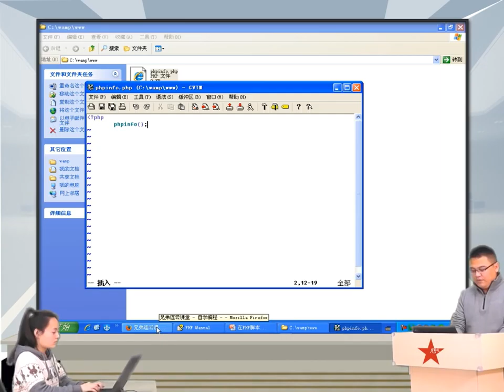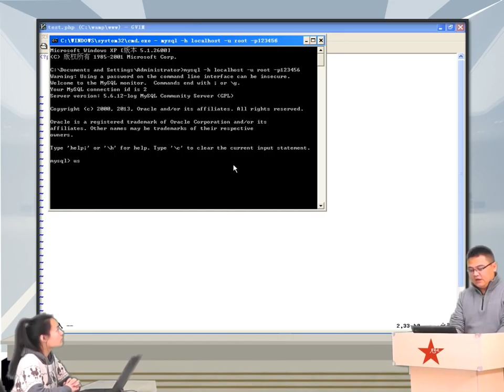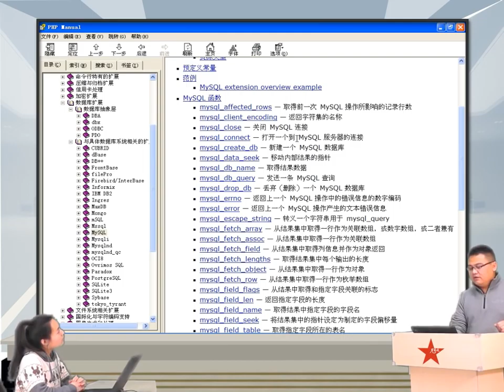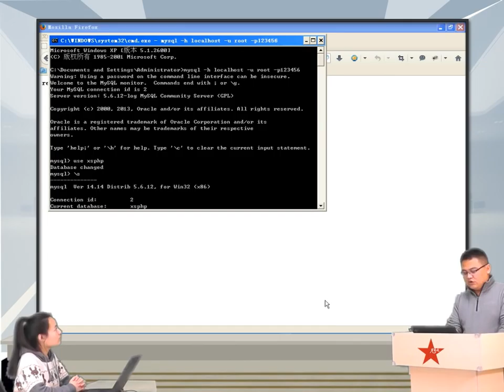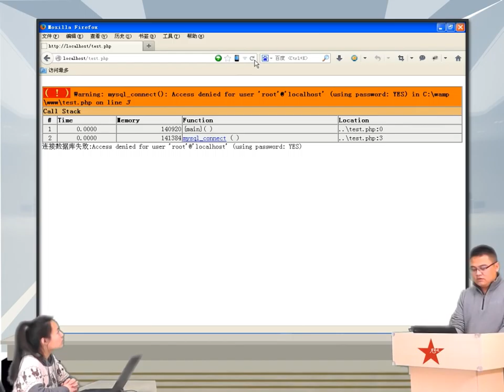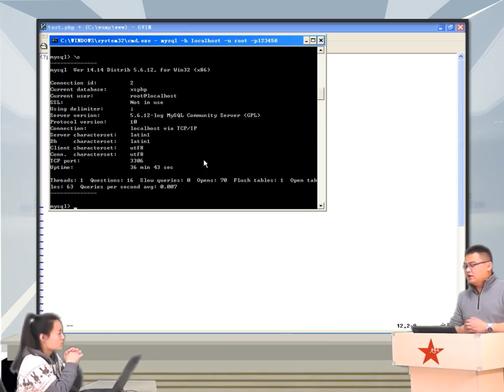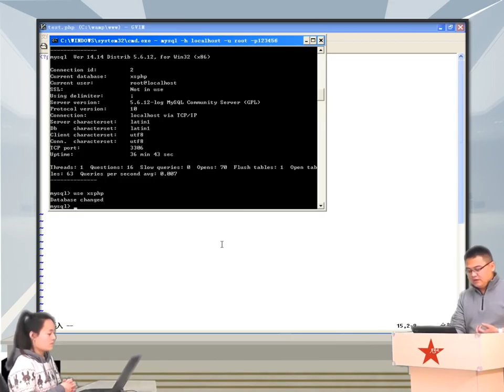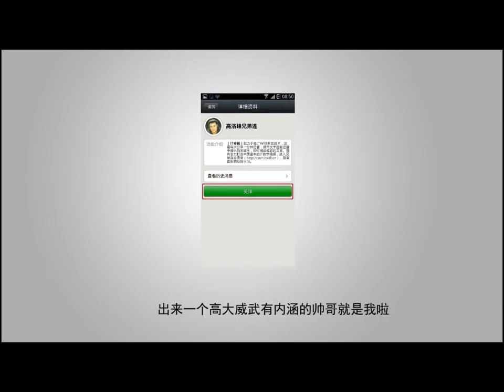2014兄弟连高洛峰 PHP教程14 1 4 在PHP脚本中操作MySQL数据库1